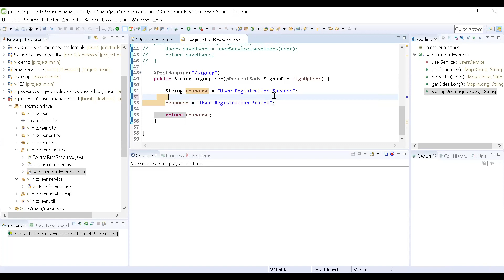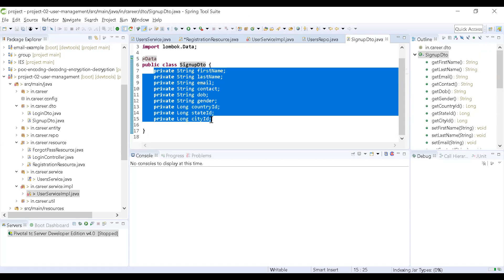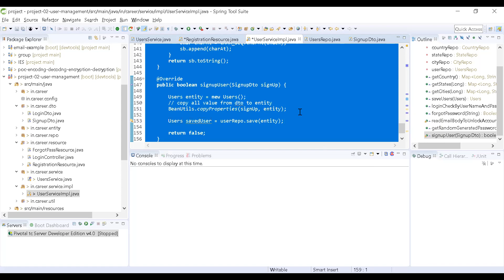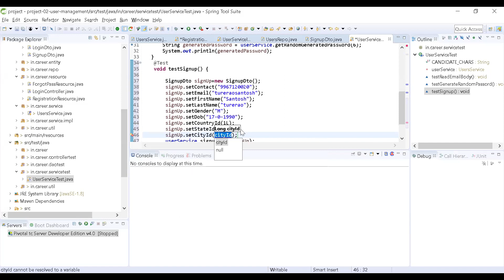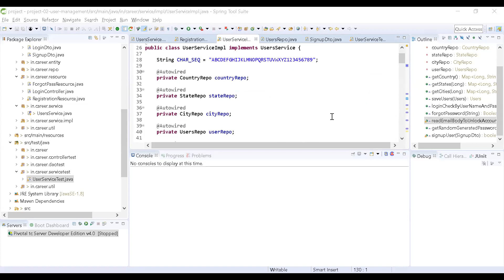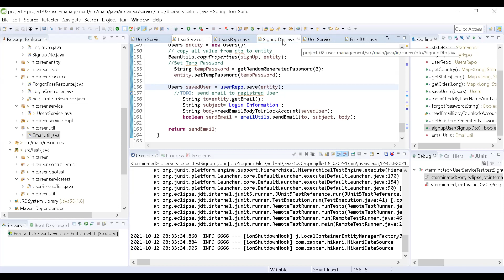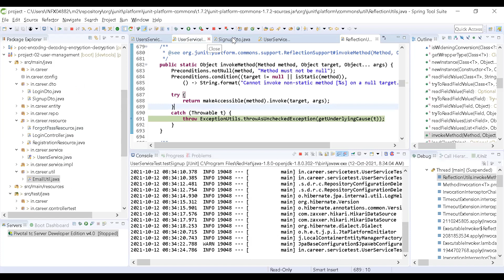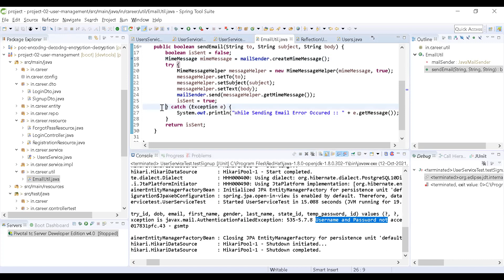Session 08 Signup Api Expose Part 01